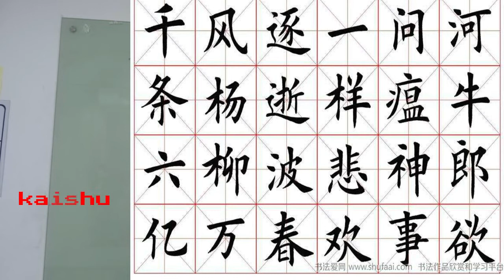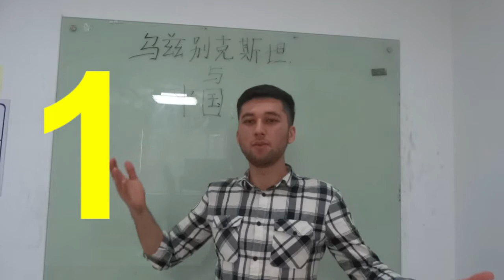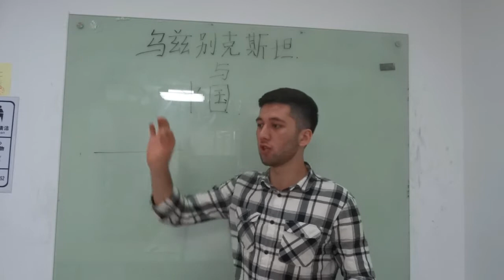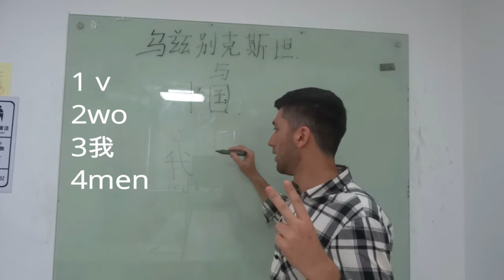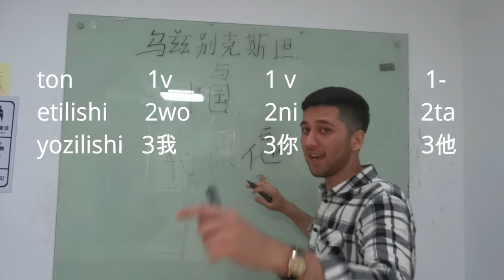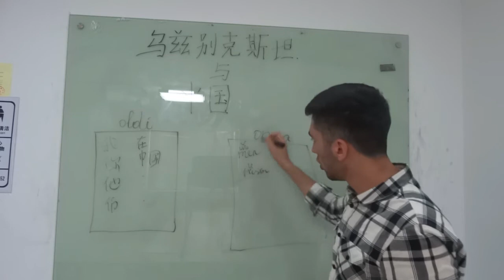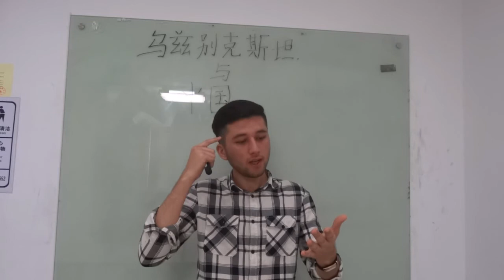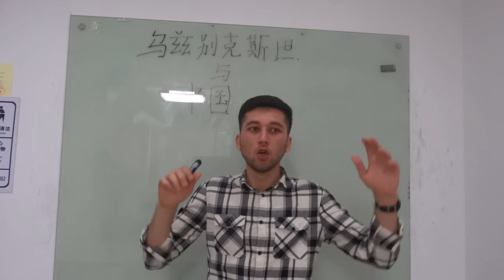XITOY TILIDA ONSON SO`Z YODLASH . SHAXSIY MASLAHATLARIM . BUNI HALI BILMAGANSIZ . IYEROGLIF (汉字)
Bu galdagi videoda siz Xitoy tilida iyerogliflarni qanday onson eslab qolishni , yodlashni o`rganasiz . quyidagi usullarni albatta sinab ko`ring foydasini albatta sezasiz . Kanalimga obuna bo`ling , like bosing raxmat .!